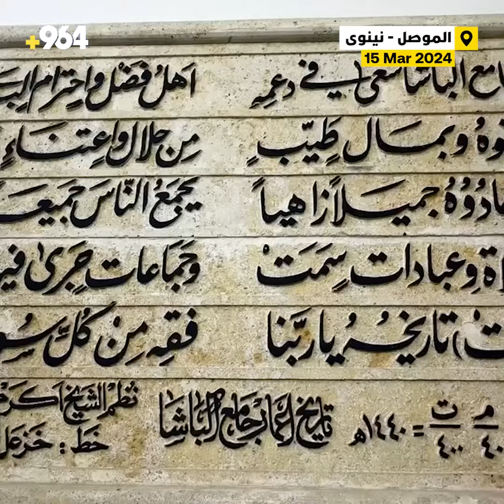شاهد الموصل قبل قليل.. صلاة التراويح في جامع الجليليين التاريخي بحضور واسع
وسط تقاطع باب السراي

شهد جامع الباشا في باب السراي بأيمن الموصل، زخماً كبيراً للمصلين الذين أدوا التراويح، حيث ساهم موقعه الاستراتيجي وسط المدينة بأن يكون مقصداً لأعداد كبيرة من الأهالي، وهو مكان تاريخي شيدته الأسرة الجليلية قبل قرون.

الشيخ ذكر الحساوي – إمام وخطيب جامع الباشا، لشبكة 964:
نحن اليوم في الخامس من شهر رمضان، نحن في جامع الباشا في سوق باب السراي بأيمن الموصل، في هذا الجامع التاريخي الذي بُني سنه 1161 للهجرة، على يد والي الموصل حسين باشا الجليلي.

هذا الجامع يقع وسط أسواق الموصل القديمة بباب السراي، وبعد إعادة إعماره عام 2019 عاد لتقام فيه هذه الصلوات.

الموصل مدينة تاريخيه وجوامعها أثرية، لكن الكثير منها تعرض إلى الدمار أثناء العمليات، وجامع الباشا نجا من هذه الحرب ولم يتضرر إلا قليلاً.